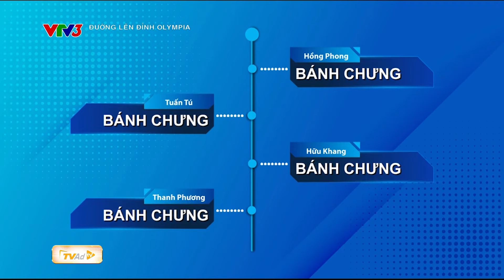ĐƯỜNG LÊN ĐỈNH OLYMPIA năm 24 Cuộc thi Tháng 1 Quý 2 Toàn cảnh Phần thi VƯỢT CHƯỚNG NGẠI VẬT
Cuộc thi vẫn chưa có dấu hiệu hạ nhiệt với phần thi Vượt chướng ngại vật, khi chỉ sau câu hỏi thứ hai, Nam sinh Tuấn Tú đã liều lĩnh đưa ra câu trả lời cho từ khóa. Dù dữ liệu khá ít nhưng bằng phương pháp thông minh đọc câu hỏi từ dưới lên trên, câu trả lời của Tuấn Tú đã hoàn toàn chính xác và anh thành công vươn lên dẫn đầu với số điểm 110.